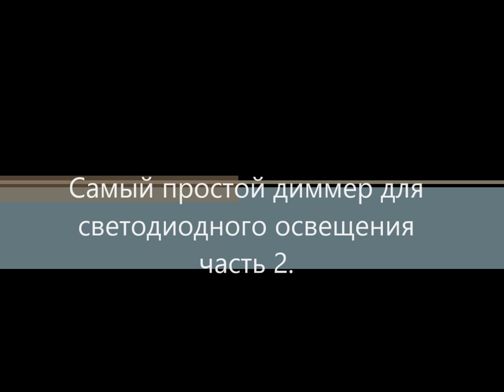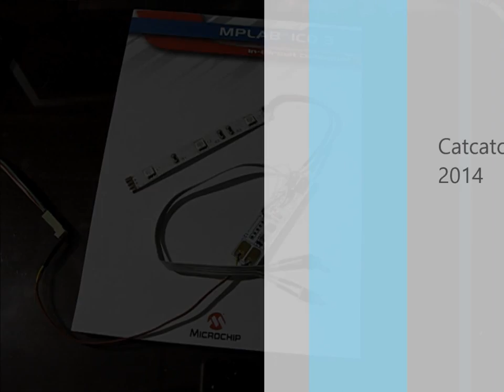Самый простой диммер для светодиодного освещения часть 2.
Самый простой диммер для светодиодного освещения часть 2. Более подробно на сайте и